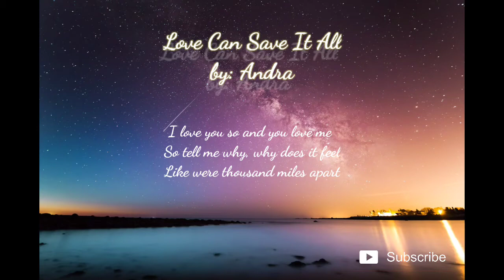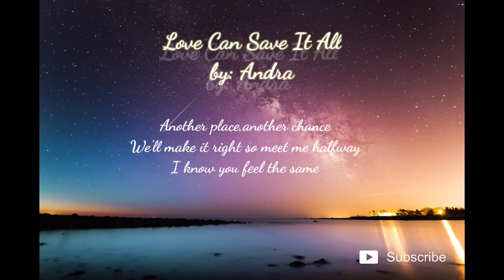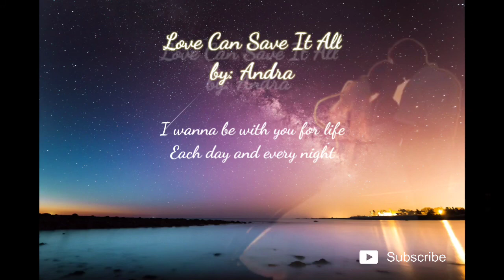Love Can Save It All(Andra) lyrics video HD